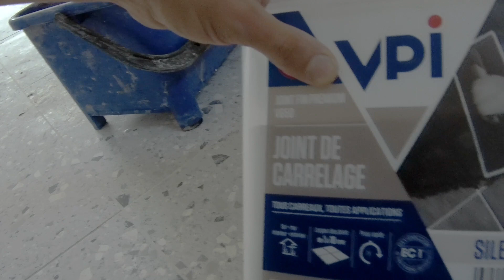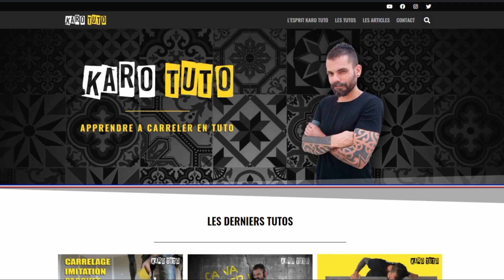JOINTER DU CARRELAGE TERRAZZO COMME UN PROFESSIONNEL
Le chantier se termine et je vous montre comment remplir les joints d'un carrelage TERRAZZO avec des joints fins de 2MM.
Je vais devoir poser une baguette de transition pour passer dans la salle d'eau.
Le joint va donner un coté uniforme au carrelage avec un aspect très uni du revêtement.

❌D'un point de vue éthique et afin d'être transparent concernant les vidéos antécédentes au 1er Janvier 2025 vous annonçant un code promo KAROTUTO, il est important de noté qu' il n'y a plus de code promo KAROTUTO sur e-carreleur depuis le 1 er janvier 2025❌

✅PROFITEZ DES TARIFS DE L'ASSURANCE DÉCENNALE ORUS✅

🔥Mes carrelettes
🔥Mes niveaux laser:
🔥Mes supports de règle Rubi
🔥Mes meuleuses
🔥Ma mini meuleuse Bosch
🔥Mes disques:
🔥Mon Piqueur
🔥Mon trépan pour les prises éléctriques:
🔥Mon équerre
🔥Mon Malaxeur

🔧Mes matériaux et consommable🔧

🔥Mes primaire d’accrochage tous supports:
🔥Mes primaires d’étanchéité SPEC:
Rouleau débulleur
🔥Enlève voile de ciment
🔥 Mon nettoyeur de joint
🎥Mes caméras:
✈️Mon drone
💻Mon Ordinateur: